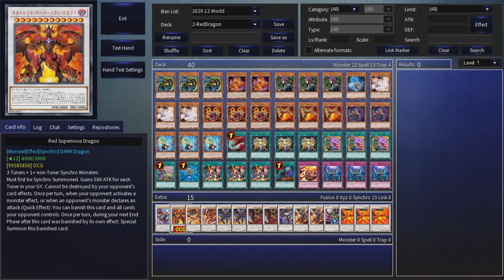【遊戯王ADS】 スカーレッド・スーパーノヴァ・ドラゴン 【EDOpro】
《スカーレッド・スーパーノヴァ・ドラゴン》
シンクロ・効果モンスター
星１２/闇属性/ドラゴン族/攻4000/守3000
チューナー３体＋チューナー以外のＳモンスター１体以上
このカードはＳ召喚でのみＥＸデッキから特殊召喚できる。
(1)：このカードの攻撃力は自分の墓地のチューナーの数×５００アップする。
(2)：フィールドのこのカードは相手の効果では破壊されない。
(3)：１ターンに１度、相手モンスターの効果が発動した時、
または相手モンスターの攻撃宣言時に発動できる。
このカード及び相手フィールドのカードを全て除外する。
(4)：このカードの(3)の効果で除外された場合、次の自分エンドフェイズに発動する。
除外されているこのカードを特殊召喚する。
　LEGENDARY GOLD BOXで登場した闇属性・ドラゴン族のシンクロモンスター。

0:00 - 申し込む
9:27 - Deck
遊戯王